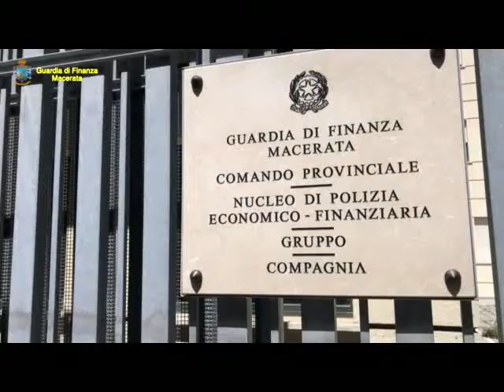Mascherine non conformi ed etichette false: maxisequestro